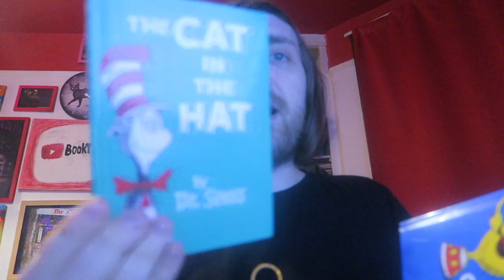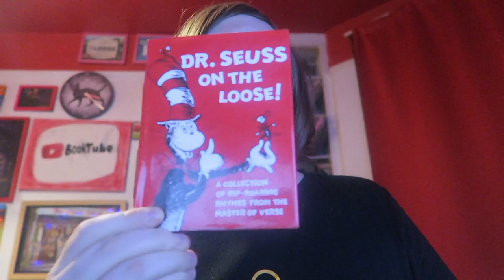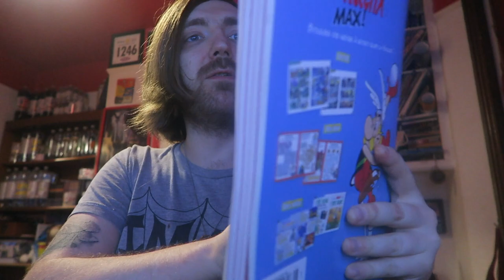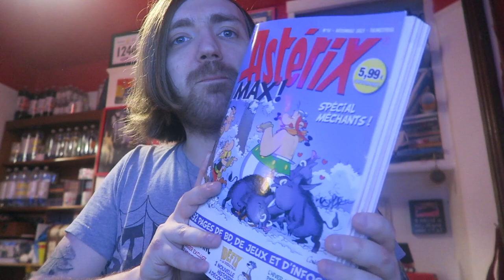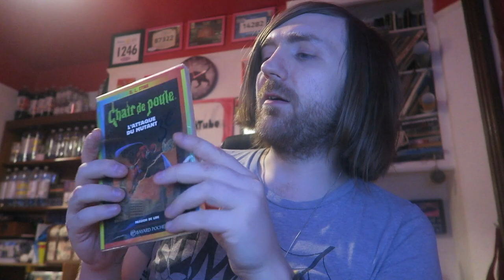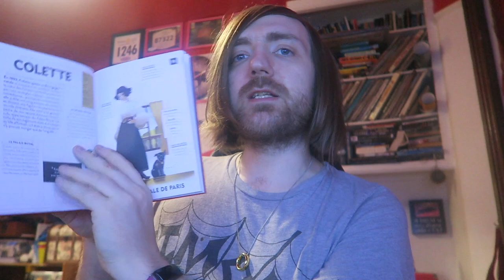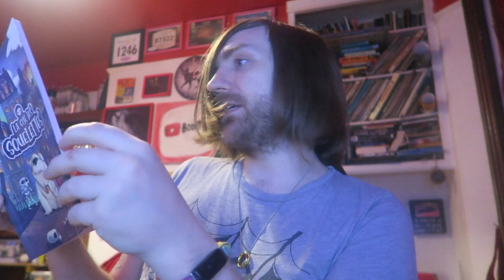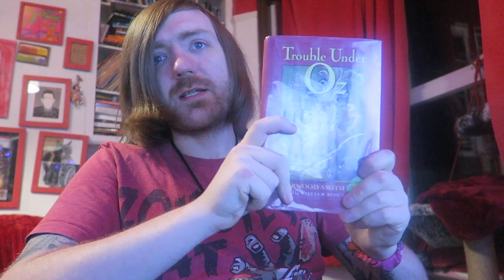February 2024 Book Haul [23 BOOKS]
Better late than never. I think.

BOOKS MENTIONED:
Bayou Magazine - Issue #78
Dr. Seuss - Scrambled Eggs Super
Dr. Seuss - One Fish Two Fish Red Fish Blue Fish
Dr. Seuss - The Cat in the Hat
Dr. Seuss - If I Ran the Circus
Dr. Seuss - How the Grinch Stole Christmas
Dr. Seuss - Horton Hears a Who
Dr. Seuss - Dr. Seuss' Sleep Book
Dr. Seuss - Dr. Seuss on the Loose
Dr. Seuss - If I Ran the Zoo
Dr. Seuss - The Cat in the Hat Comes Back
Dr. Seuss - Hop On Pop
Dr. Seuss - The Sneetches and Other Stories
Dr. Seuss - Green Eggs  and Ham
Dr. Seuss - Hunches in Bunches
Dr. Seuss - Dr. Seuss' ABC
Dr. Seuss - I Had Trouble in Getting to Solla Sollew
Dr. Seuss - And to Think I Saw it on Mulberry Street
Dr. Seuss - Mr. Brown Can Moo, Can You?
Sherwood Smith - The Emerald Wand of Oz
Charles Dickens - Great Expectations
Asterix Max - Issue #16
Le Tour Eiffel - L'Incroyable Destin du Gustave Eiffel
Agatha Christie - Miss Marple au Club de Mardi
Agatha Christie - Poirot Joue Le Jeu
R. L. Stine - L'Attaque du Mutant
Gallimard Jeunesse - Quarante Personnages Qui a Fait Paris
Fabien Larvel - Echappe-toi Les Catacombes
Richard Petitsign - La Cite des Squelettes
Les Grands Nom d'Histoire - Jean d'Arc
Les Expressions Francaises Expliques Aux Enfants
Arthur C. Clarke and Gregory Benford - Beyond the Fall of Night
Sherwood Smith - Trouble Under Oz